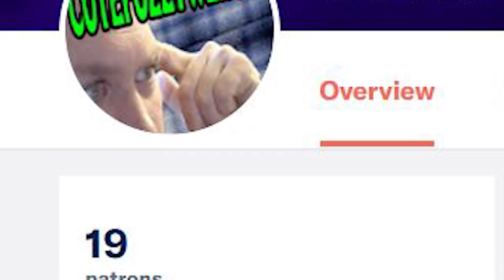Patreon Appreciation Video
I know I haven't been very active the last few weeks, I will be rectifying that very soon.